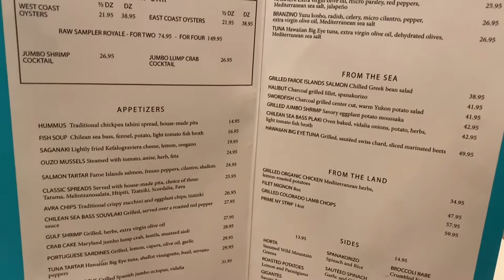"Avra" restaurant in Beverly Hills